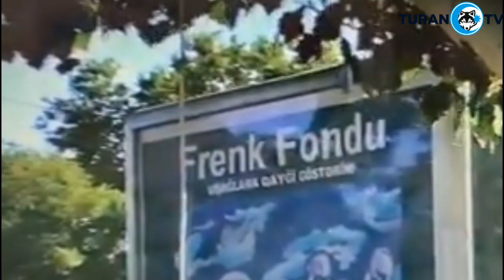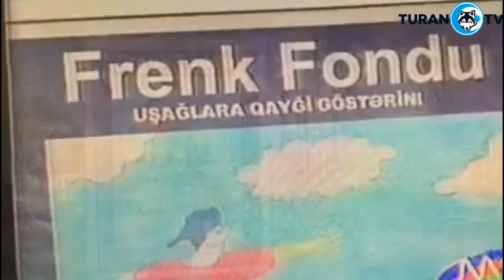Xeyriyəçi iş adamı Füzuli Məmmədov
Füzuli Məmmədov 1963-cü ilin, fevral ayının 9-da Naxçıvan Muxtar Respublikasının Ordubad rayonunda anadan olub.[2] 1983-cü ildə Naxçıvandan Rusiyaya köçən F.Məmmədov, 1989-cu ildən “İnterserver” şirkətinin prezidenti vəzifəsində çalışır.

Rusiyada yaratdığı biznesini 2014-cü ildən, başda İtaliya olmaqla Avropaya köçürmüşdür. Rusiyadan çıxmasının səbəbi isə, yaxın münasibətdə olduğu Moskva meri Yuri Lujkovun vəzifəsindən çıxması olub. [3]Rusiyada və bir sıra başqa xarici ölkələrdə "Frenk Fond"u fəaliyyət göstərir.[4]

Rusiyada hüquqşünas və iqtisadçi ali təhsili alan Füzuli Məmmədov, siyasi elmlər namizədidir. Hal-hazırda İtaliyada, Berqamo şəhərində yaşayır, 2 övladı var